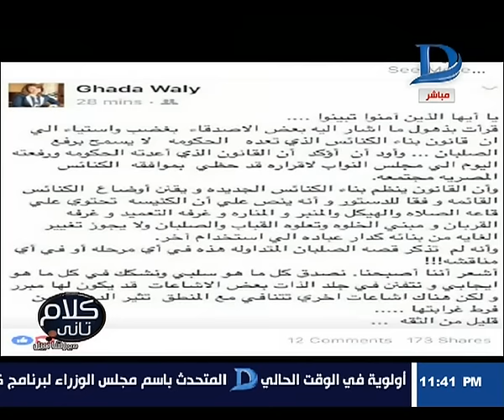كلام تانى| ايهاب رمزى: يوضح أهم المواد التى تم تغيرها فى قانون بناء الكنائس